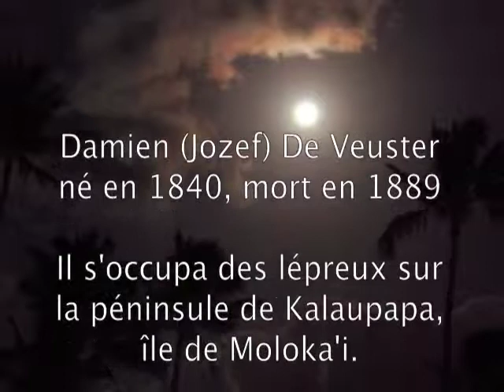Father Damien of Moloka'i et paroles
Spectacle Gospel For Life
Action Damien
26-27 novembre 2009
basilique de Koekelberg
Bruxelles